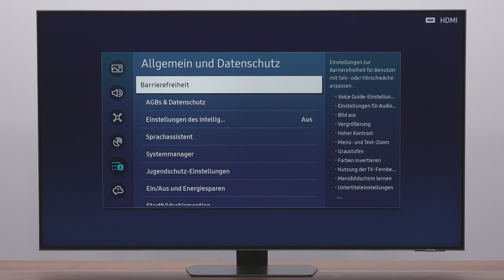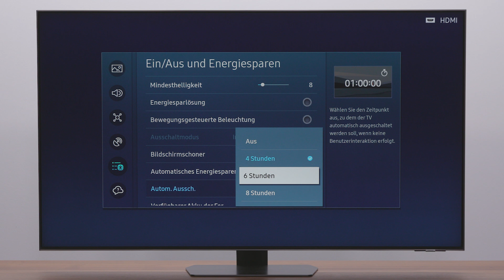Samsung Smart TV 2023: Einstellungen zum Energiesparen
Dein Samsung Smart TV bietet eine Reihe von Einstellungen, um Energie zu sparen und so Umwelt und Geldbeutel zu schonen. Schau dir die verschiedenen Optionen am Beispiel des Samsung Neo QLED 4K QN90C an.